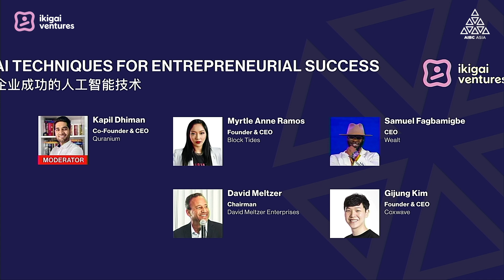Discover AI Techniques For Entrepreneurial Success with Industry Leaders | AIBC Asia Conference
Join us for an insightful panel discussion on leveraging AI for entrepreneurial success! In this engaging session, our distinguished panellists delve into how artificial intelligence is revolutionizing businesses, enhancing operational efficiency, and creating personalized customer experiences.

Panelists:
Gijung Kim, Founder & CEO, Coxwave
David Meltzer, Founder of David Meltzer Enterprises
Samuel Fagbamigbe, CEO of Wealt
Myrtle Anne Ramos, Founder & CEO, Block Tides (@BlockTides )
Kapil Dhiman, Co-Founder & CEO, Quranium

This panel is supported by Ikigai Ventures